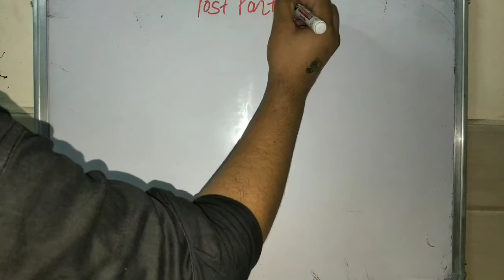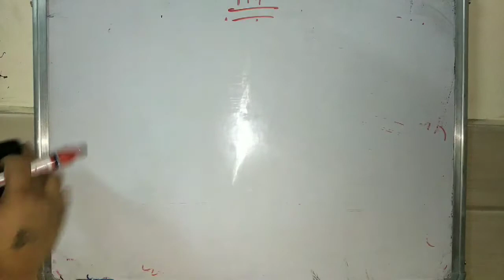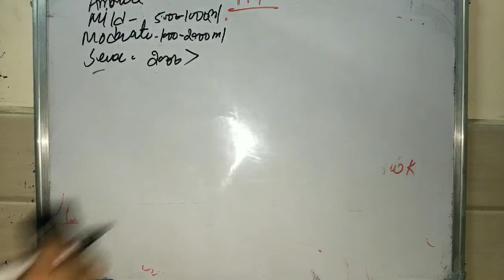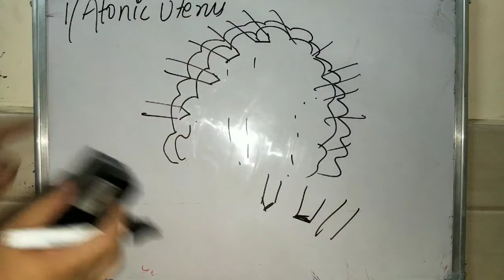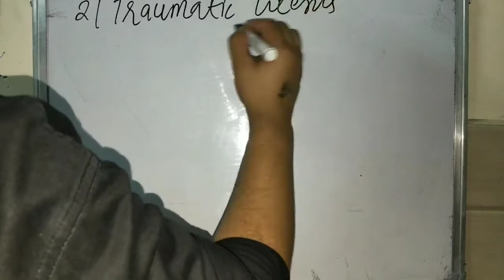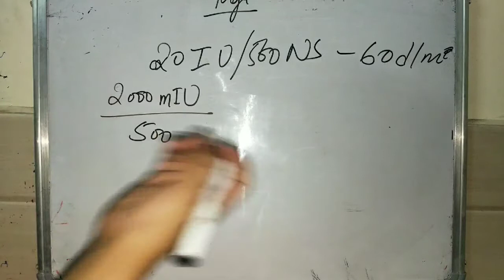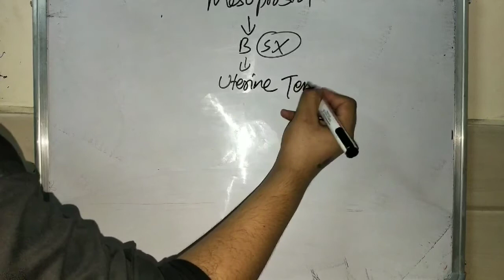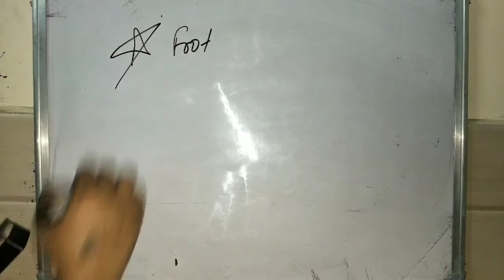PPH | MANAGEMENT | WeForYou | Hindi explained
Welcome to our informative video on PPH management in Obstetrics and Gynecology (OBG)! 👶🏥 In this video, we'll delve into the crucial aspects of Postpartum Hemorrhage (PPH) and how it's managed in the field of OBGYN. We'll cover essential techniques, procedures, and best practices to ensure the safety and well-being of both mother and child during this critical phase of childbirth.

Announcement for Our Secondary Channel:
🌟 Exciting News! 🌟

We're thrilled to introduce our secondary channel, Accon Doon . On this channel, we'll be diving into a wide range of topics, including  Introduction to Nursing, Anatomy and Physiology , Pharmacology Basics ,Nursing Ethics and Professionalism and many more.

Whether you're into NORCET preparation ,Nursing career guidance, or NCLEX, we've got you covered! Our aim is to provide you with even more valuable content, entertaining discussions, and expert insights.

Don't miss out on the fun! Click the link in our channel's description to explore our secondary channel today!